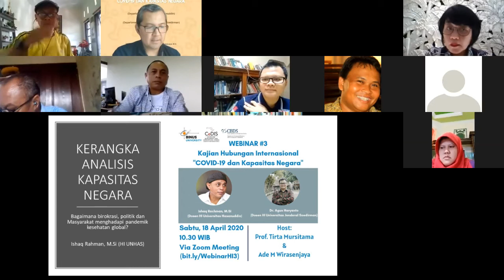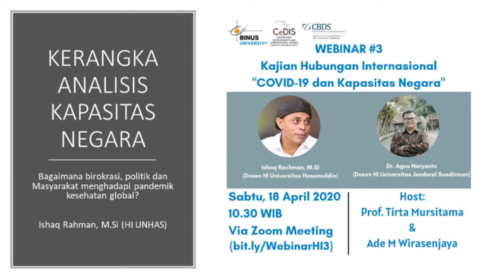Bagaimana Karakter Birokrasi dan Pandemi?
Bagaimana karakter birokrasi dan pandemi kesehatan global mempengaruhi penanganan covid-19? Bagaimana birokrasi di tingkat pusat dan daerah seringkali bertolak belakang dalam mengatasi pandemi? Karakter birokrasi yang berfokus para teritorialisme gamang dalam mengatasi pandemi yang bersifat transboundaries dan terjadi simultan.

Diskusi hangat sesi pertama dari webinar 3 Kajian Hubungan Internasional menghadirkan Ishaq Rahman (HI UNHAS) dan Dr. Agus Haryanto (HI UNSOED).

Salam pembelajar,
Tirta Mursitama
Mimpi - Inspirasi - Kontribusi bagi Negeri
Thumbnails oleh @kenyastudio